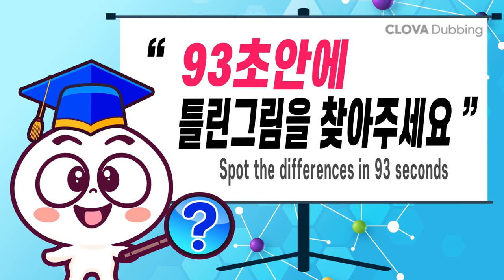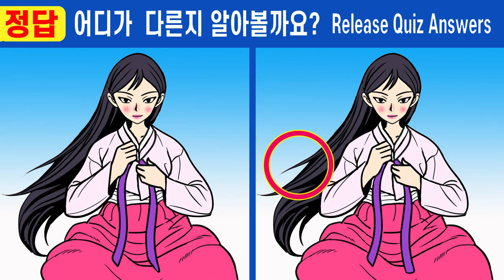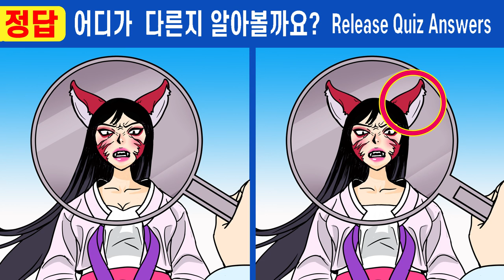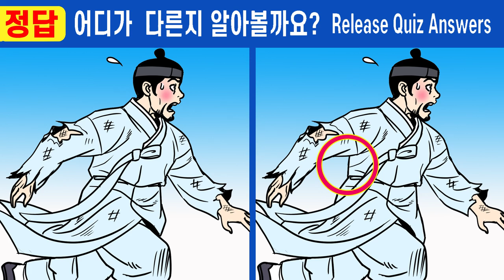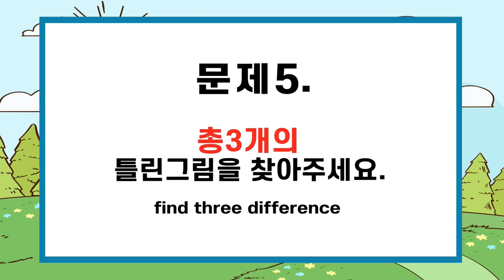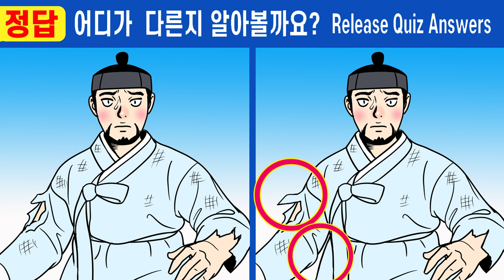#589【틀린그림찾기/치매예방】😥건망증 99%는 못 찾아요!!!ㅣ다 찾으면 상위1% 신의 눈썰미【집중력테스트/두뇌건강퀴즈/그림퀴즈】✔여우고개 14화